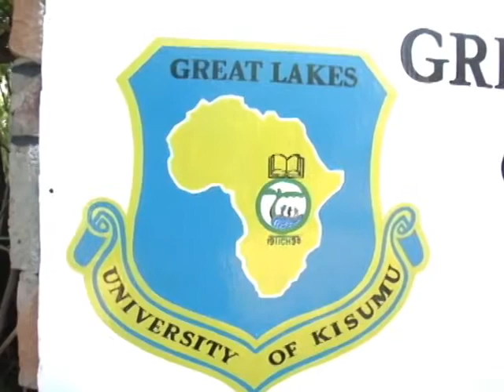Nganyi Climate Change Adaptation Project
Climate change is real, and it's affecting subsistence farmers worldwide. This project is trying to help people in western Kenya adapt to climate change, using both modern science and the Indigenous Knowledge of the Nganyi "rain-making" family.